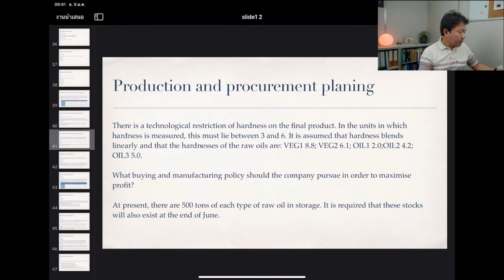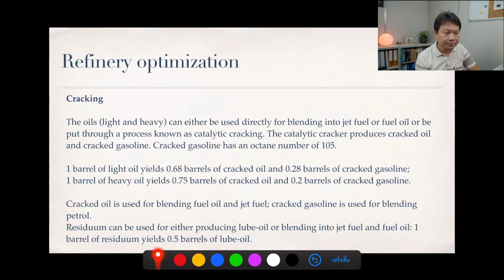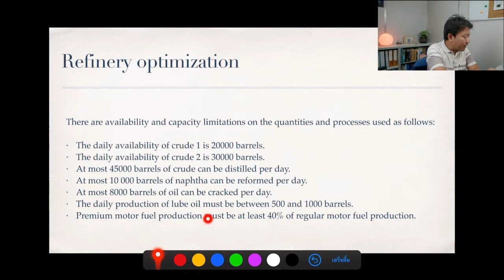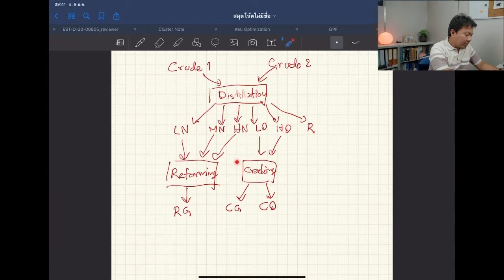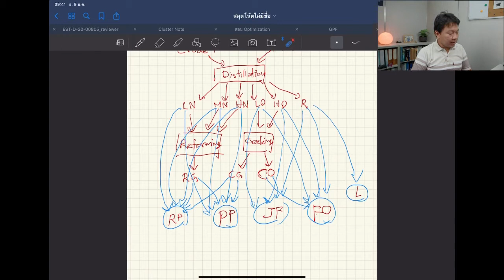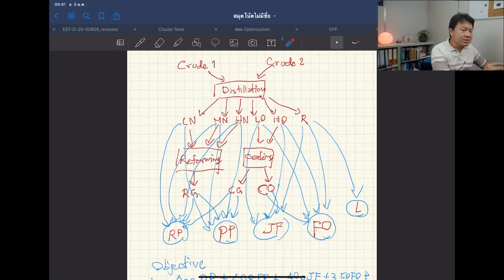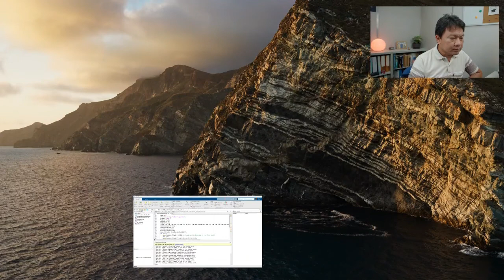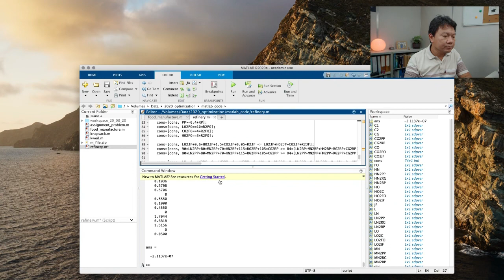2105623 OPTIMIZATION: EP1_4